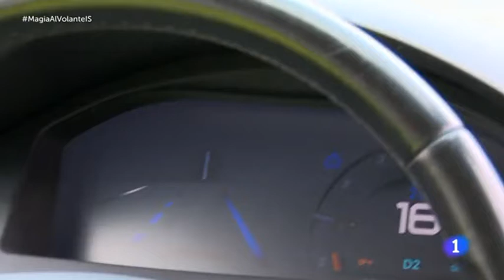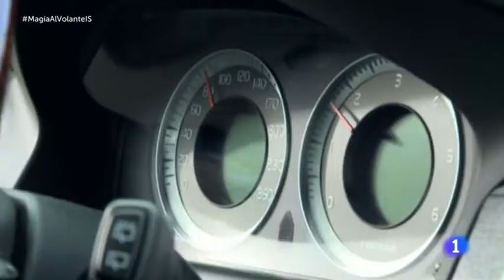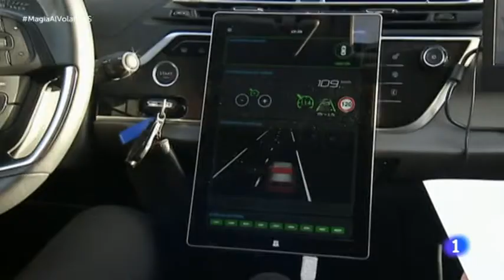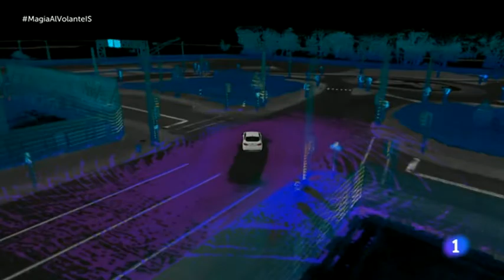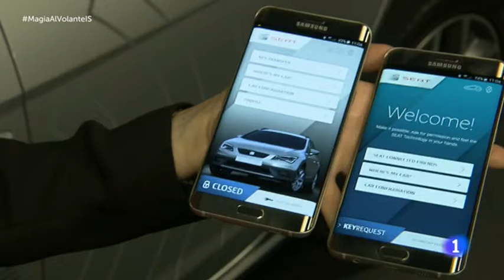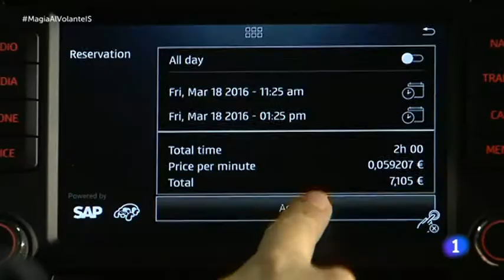Magia al volante. Informe semanal 8/10/16